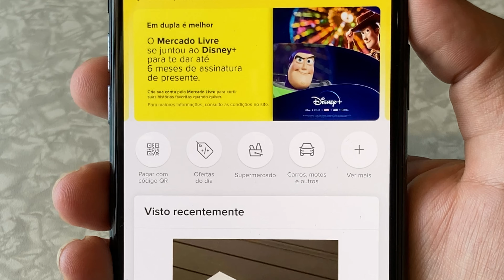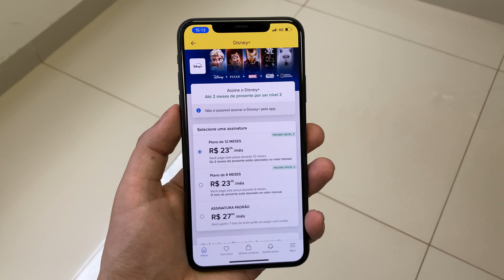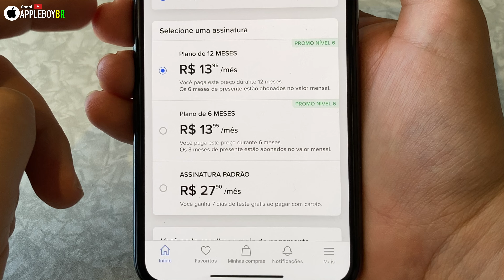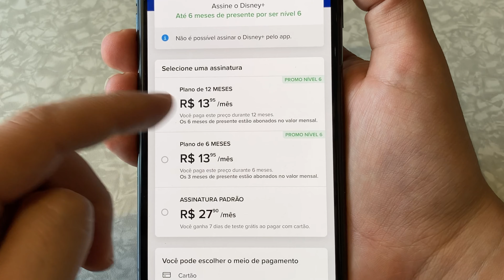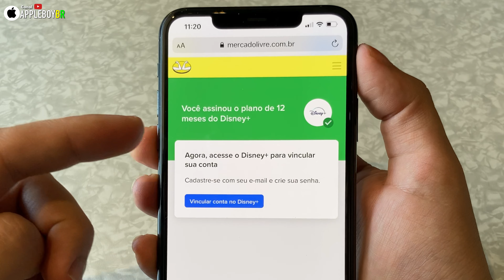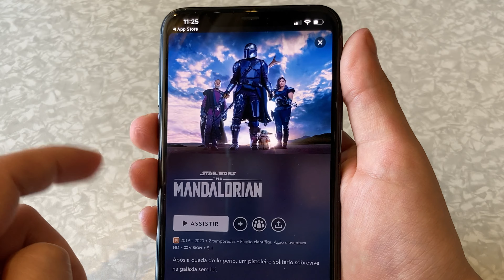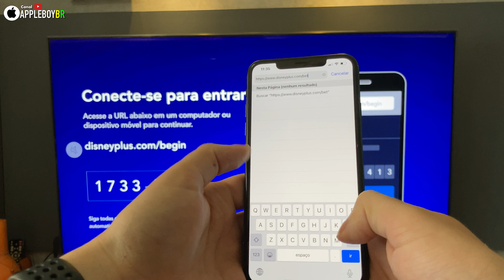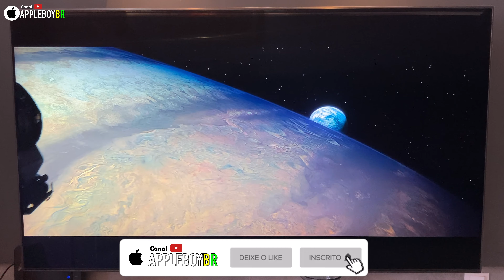DISNEY+ .. ATÉ 6 MESES GRÁTIS e como ASSISTIR NA SUA SMART TV?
Neste video eu ensino como fazer sua assinatura do mais novo serviço de Streaming chamado Disney+ através da promoção com o MercadoLivre que te da direito de até 6 meses grátis do serviço. E também ensino como fazer a configuração no aplicativo para assistir na sua Smart TV.

OUTROS VÍDEO INTERESSANTES DO CANAL:
🎥  APPLE ONE - Pacote 4 em 1 p/ donos de iPhones e iPads .. Veja como funciona e se vale a pena!

🎥AirPlay - O que é?  E como espelhar seu aparelho Apple com sua Smart TV usando o AirPlay 2?

TIMELINE
00:00 Introdução
00:30 Preços e Quanto você ira economizar
01:42 Condições para participar da promoção
 02:42 Como subir de nível no mercado-pontos
03:43 Como será os pagamentos
04:21 Como assinar e entrar na promoção do MercadoLivre?
05:04 Passo a passo para criar uma conta no Disney+
05:36 Login no aplicativo do celular
06:24 Como Assistir na SmartTV